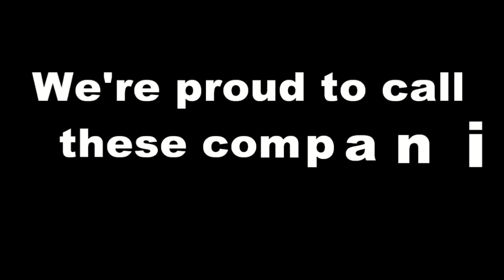AirPro Commercial Install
An overview of AirPro's installation of a commercial a/c system for F T C company in Houston.